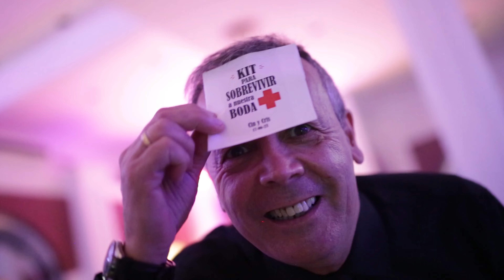Primer Tanda de Baile | Cinthya y Cristian | Cognac Eventos | Ezpeleta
Pantonefilms